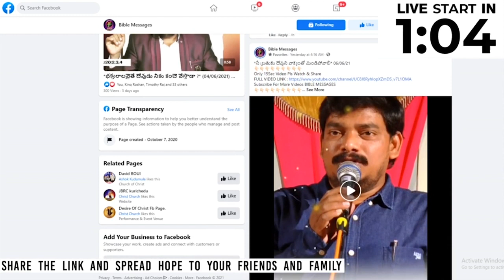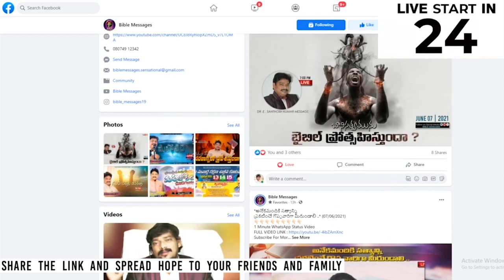🔴 LIVE మరణపు మలుపులో నిలిచిన గెలుపు | Dr.E.Santhosh Kumar | BIBLE MESSAGES